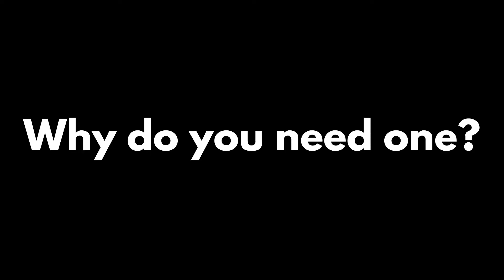Pixie Care Co. Premium Short Hairstyle Maintenance kit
This 13-item kit has EVERYTHING you need to maintain your short hairstyle between salon visits; including a 3-step maintenance guide to make it simple! Even if you can't style your own hair, you can use our products to make your short hairstyle last longer.